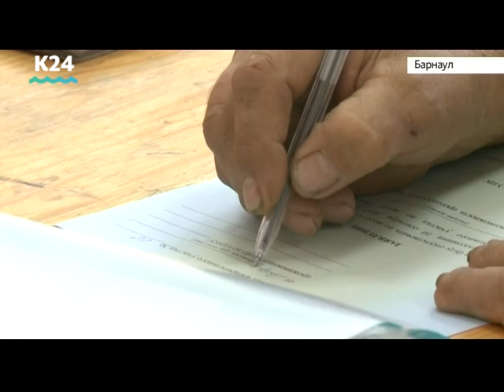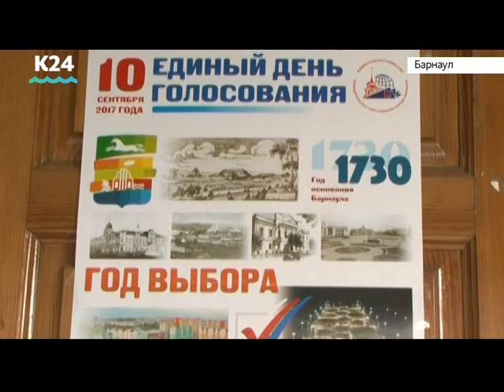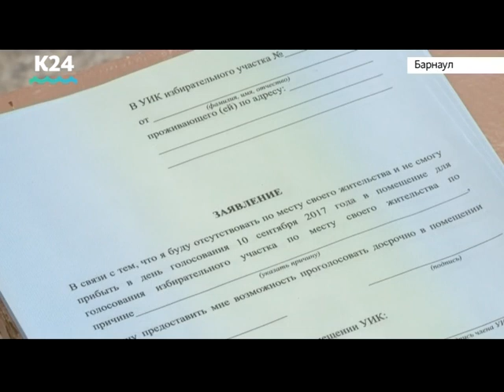Были ли допущены нарушения в ходе досрочного голосования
Некоторые жители края сегодня, 10 сентября, по разным причинам не смогли исполнить свой гражданский долг, поэтому сделали это заранее благодаря досрочному голосованию. Были ли допущены нарушения в ходе него? Проверила специальная комиссия.